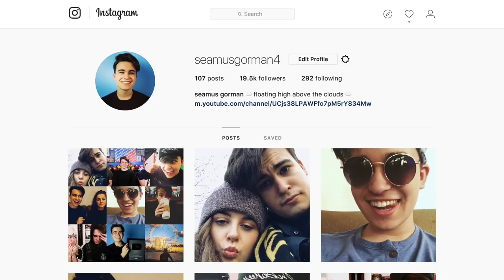The Zootopia Economy - EXPLAINED!!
So what do you think? Do you think the economy is simply corrupt? Or do you agree with me when I suggested that jobs done by larger animals simply are far better paid than jobs done by smaller animals? Is it possible that all animals just use different currencies and there's an exchange rate to one currency used in the city? - I didn't discuss that last one, but I guess it's a possibility (so discuss it in the comments)